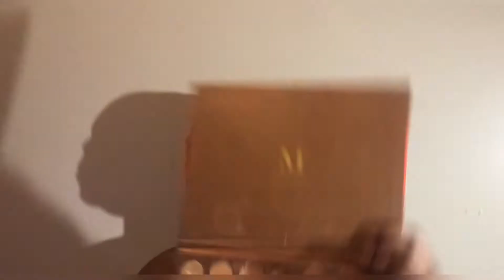Bronze Babe | Natural Makeup Look | Morphe 35G Bronze Palette | Tiana Thompson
Join the Team Become a Beauty Queen
Beauty Hive 😉